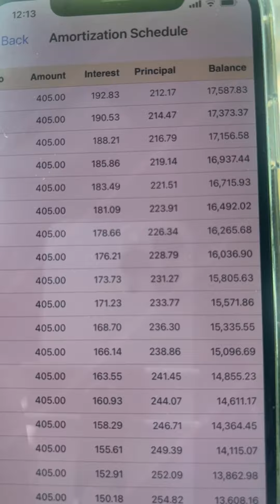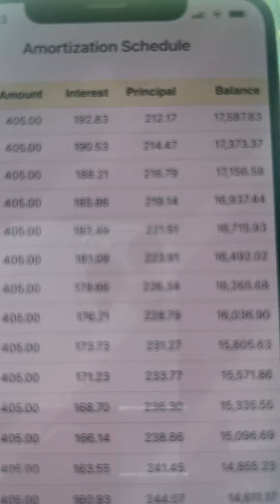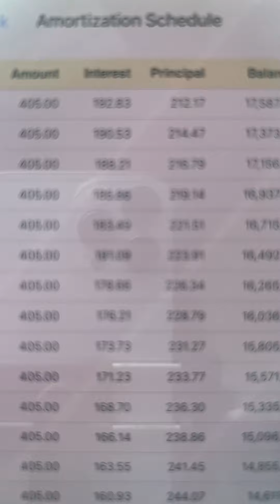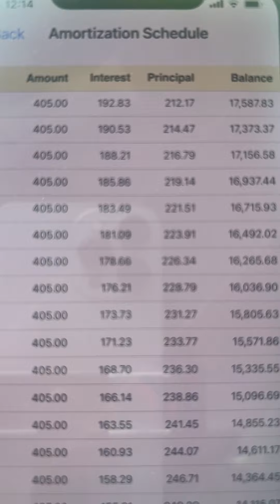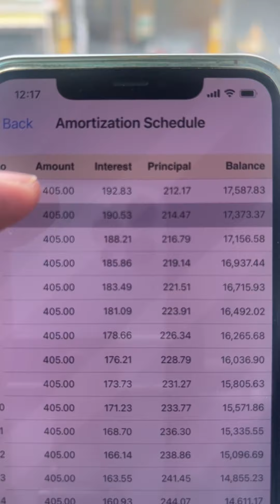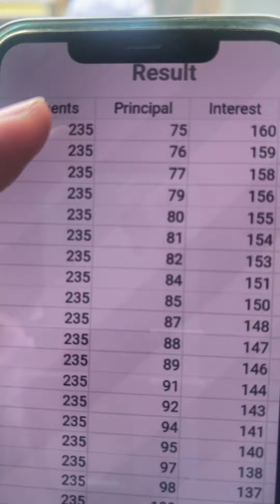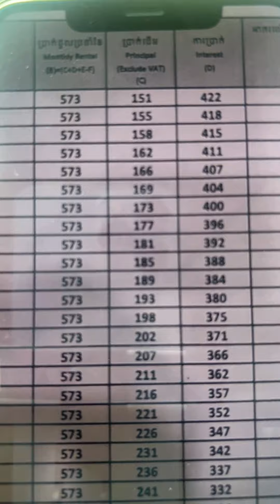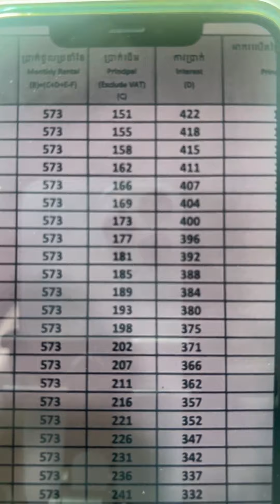តើបង់មួយខែប៉ុន្មាន$$$? ការប្រាក់ទាបបំផុតចាប់ពី ០.55%* - 0.68%* EP3 OFFICIAL